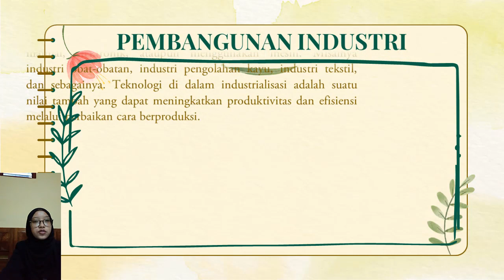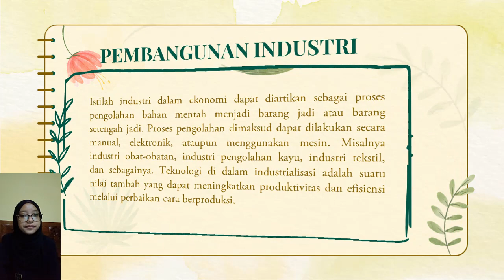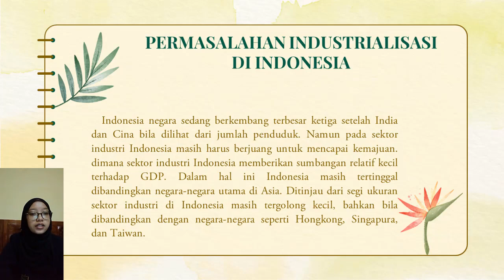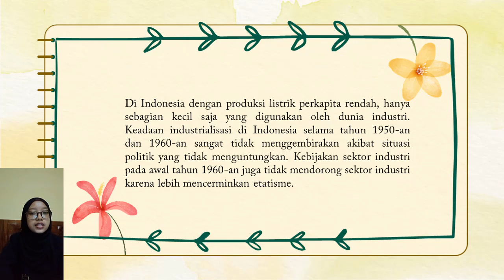Part 2 [Kelompok 12] Pembangunan Pertanian dan Industri_Ervina Ismiatul Hasanah